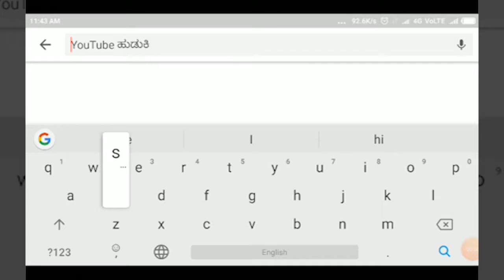CHIKKODI-ಸಂಸದ ಅನ್ನಾಸಾಹೇಬ್ ಶಂಕರ್ ಜೊಲ್ಲೆ ಅವರ ಜನ್ಮದಿನವನ್ನು ವಿಶಿಷ್ಟ ರೀತಿಯಲ್ಲಿ ಆಚರಿಸಲಾಯಿತು||SATYAM TV